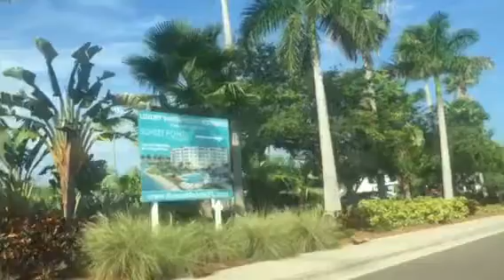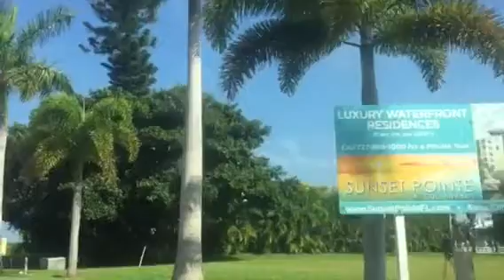Collany Key 33715 and downtown Tierra Verde Shopping center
Take a drive by to old tierra verde hotel built-in 1984 and converted in 1997 to commercial.

Billies and now Collany Key is again ready to develop and create a great residential Gulfront opportunity.